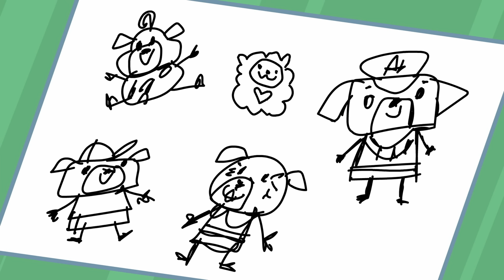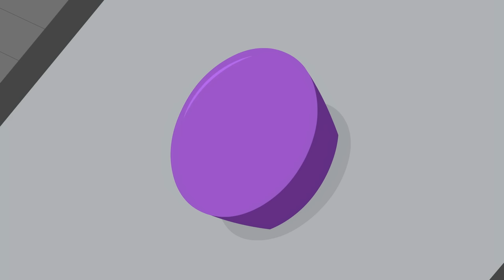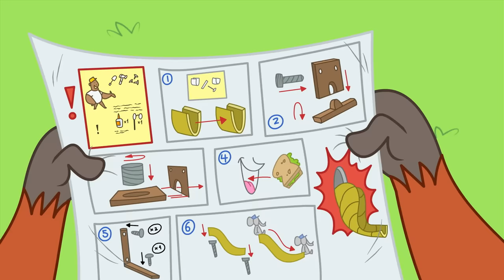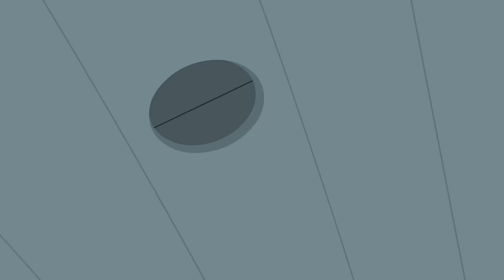CHIP STRUGGLES TO SKATE! | Chip & Potato | Cartoons For Kids | WildBrain Kids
Episode Description:
Mr. and Mrs. Dazzle give Chip a pair of rollerskates; and she wants to go rollerskating right away! But learning a new skill can be scary. It takes practice; perseverance; and more than one helping paw.

Chapters:
00:00:00 - Chip Goes Rollerskating
00:10:14 - Chip without Potato
00:20:28 - Itchy Chip
00:30:43 - Chip's Baby Sister
00:40:57 - Chip Gets Lost
00:51:11 - Hospital Trip Chip
01:01:26 - Spud's Homework
01:09:54 - Dondurma
01:21:54 - Chip Starts Kindergarten
01:32:09 - Chip's Class Show
01:42:23 - Chip's Big Bike Ride
01:52:38 - Grandma Pug's Birthday
02:02:52 - Chip's Birthday
02:13:06 - Pumpkin Picking Chip
02:23:21 - Chip's Piano Lesson
02:33:35 - After School Chip
02:43:49 - Show and Tell Chip
02:54:04 - Morning Potato!
03:04:18 - Roxy the Babysitter
03:14:32 - Chip's Homework Project
03:24:47 - Double Playdate Chip!
03:35:01 - Chip's First Sleepover
03:45:15 - Chip and Deely Bear
03:55:30 - Car Wash Chip
04:05:44 - Police Pug Chip
04:15:58 - Snow School Chip
04:26:12 - Big Sister Chip
04:36:27 - Chip n Grandma Day
04:46:41 - Puggy Butterfly
04:56:55 - Puggy House Guest
05:07:10 - Stomp and Stamp's Slide
05:17:24 - A Playdate at Nico's
05:27:38 - Puggy Parent-Teacher Day
05:37:53 - Nico's First Day
05:48:07 - Bye Bye Dazzles
05:58:21 - Doctor Chip
06:08:36 - Sporty Chip
06:18:50 - Chip's First Piano Exam
06:29:04 - Chip's School Trip
06:39:19 - Back to School Chip